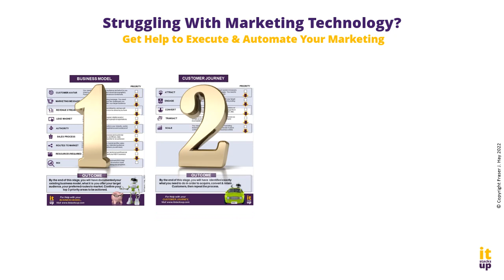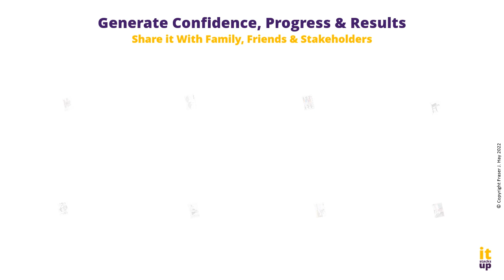Welcome to Itstacksup.com